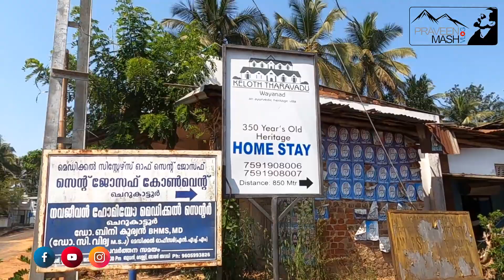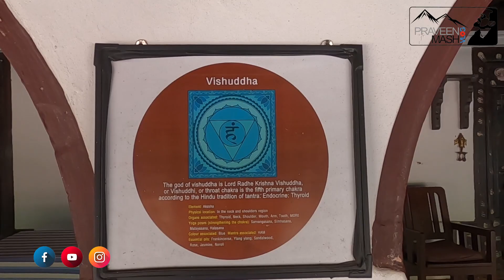പെരുന്തച്ചൻ്റെ തച്ചുശാസ്ത്ര രീതിയനുസരിച്ച് നിർമ്മിച്ച,പഴശ്ശി രാജാവ് ഒളിച്ച്താമസിച്ച കേളോത്ത് തറവാട്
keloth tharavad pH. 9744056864